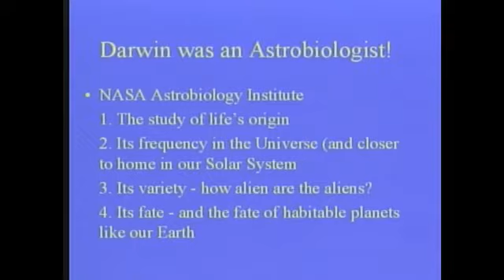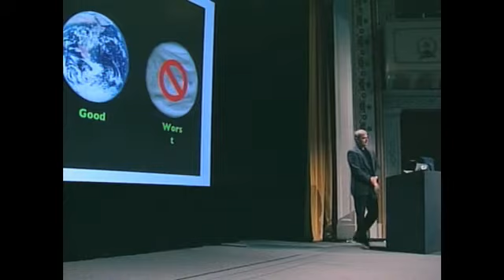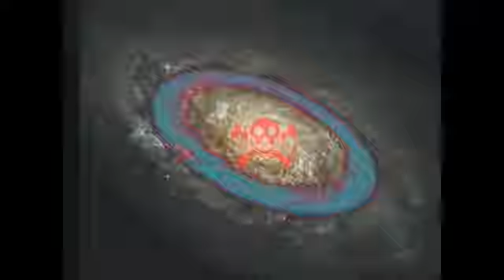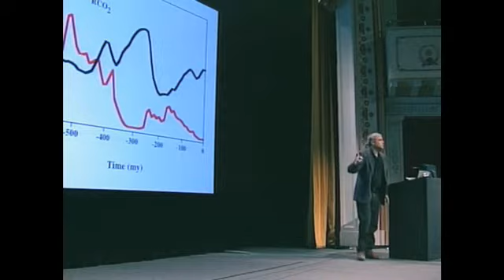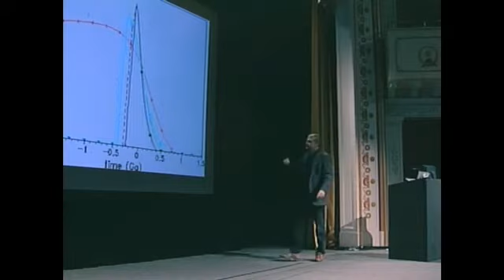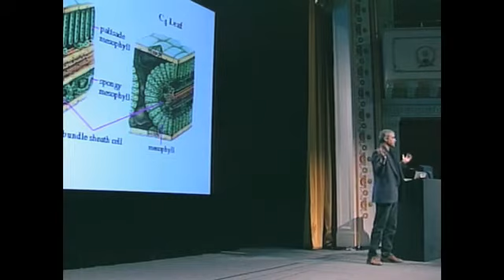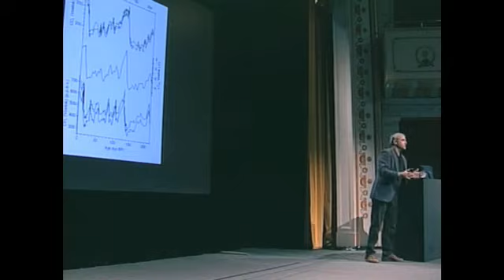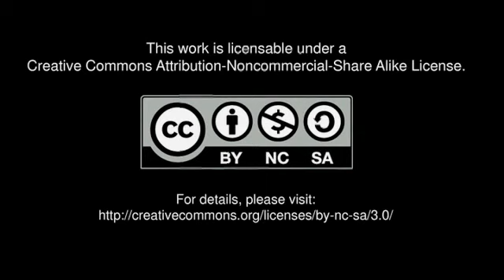Peter Ward, PopTech 2003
Life as we know it will come to an end, says earth scientist Peter Ward in this talk from PopTech 2003. The big question is whether the planet will kill off our species (and millions of others) naturally, millions of years hence, or whether we’ll accelerate our own demise by poisoning the climate first.